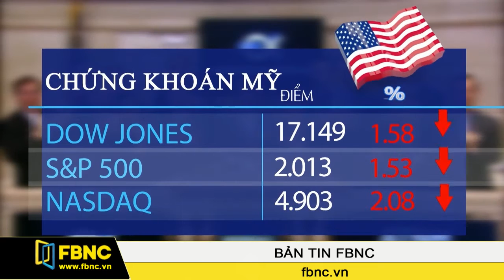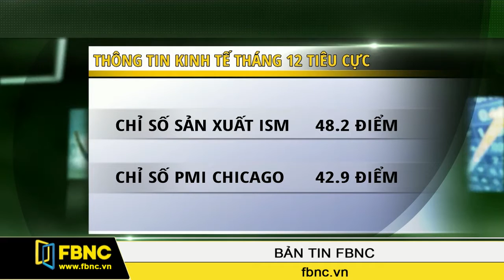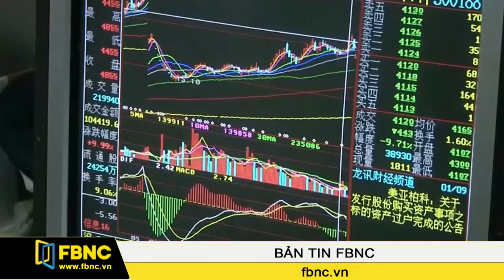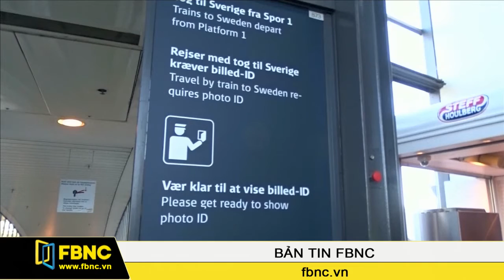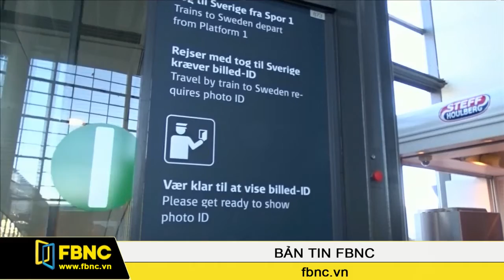FBNC - 05/01/2016: Bản Tin FBNC (Phần 5)